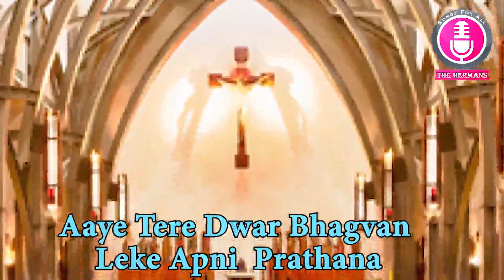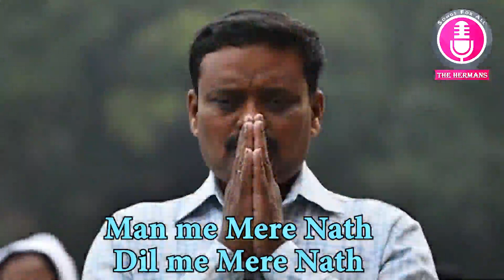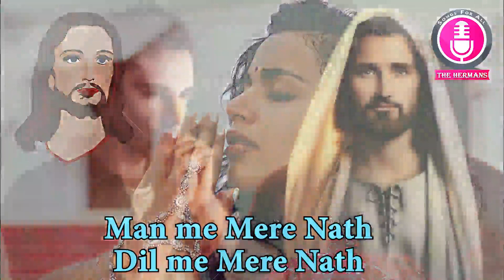Aaye Tere Dwar Bhagvan II The Hermans II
Song : Aaye Tere Dwar Bhagvan
Album : Sneh Sarita
Lyrics :  Fr. John Paul Herman SVD
Edited by : Sudesh Herman